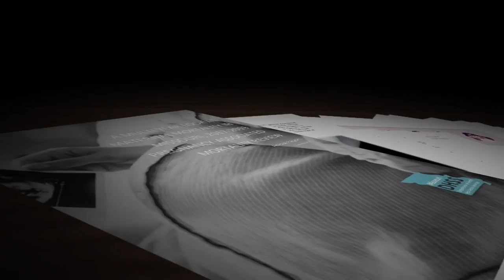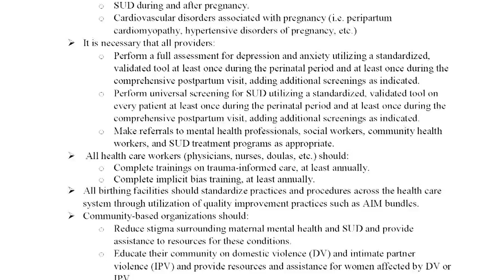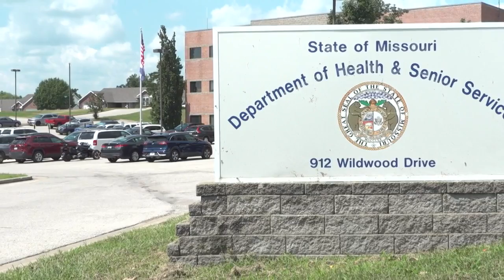Weeks after publishing multi-year report, Missouri doctors meet to discuss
Missouri's rate is especially high, one nurse says.